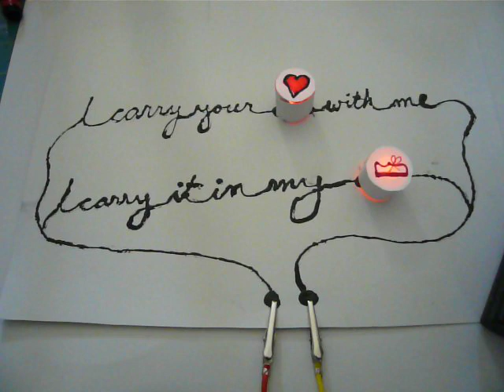Conductive Poetry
I carry your ___ with me.
I carry it in my ___.

conductive poetry using bare conductive paint.  ukulele accompaniment just cuz.